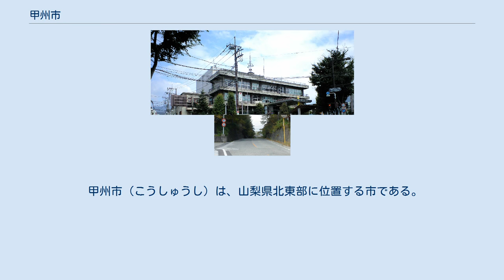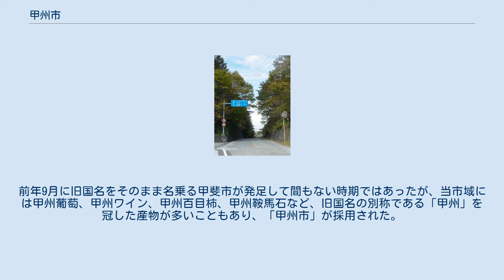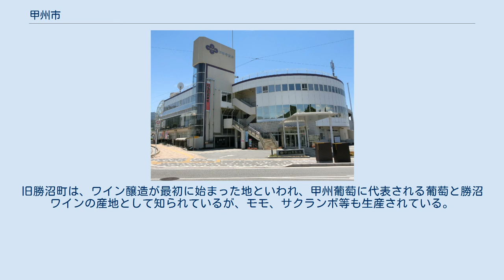甲州市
甲州市中心部（旧塩山市）周辺の空中写真。
市街地の北西に隣接した単独峰は、塩山の地名の由来となった塩ノ山である。
1976年撮影の2枚を合成作成。
 甲州市（こうしゅうし）は、山梨県北東部に位置する市である。
国中地方に含まれる。
 2005年（平成17年）11月1日、東山梨郡勝沼町、大和村、塩山市が合併して甲州市が誕生した。
 甲府盆地東部および東南部の山岳地帯から流れ出した複数の河川によって作られた勝沼扇状地などの複合扇状地からなる。
市中部は笛吹川及びその支流（日川、重川等）の流域であるが、国道411号の柳沢峠より北は、多摩川の源流域である。
市域は南北に長く、国道411号が南北に貫く。
中心市街地は市の西部にあり、市役所、代表駅であるJR中央本線塩山駅等の施設が集中している。
 中央高地式気候と太平洋側気候を併せ持つ。
 甲府市と並んで夏は暑さが厳しく、2013年（平成25年）8月10日には40.5℃を記録している。
ただし、朝晩には気温が下がるので熱帯夜となる日は少ない。
 2005年（平成17年）11月1日に塩山市、東山梨郡勝沼町・大和村が合併して発足。
合併町村名を含まないことを条件に市名を公募し、「甲州市」「武田市」「東山梨市」「フルーツ市」などが候補となった。
前年9月に旧国名をそのまま名乗る甲斐市が発足して間もない時期ではあったが、当市域には甲州葡萄、甲州ワイン、甲州百目柿、甲州鞍馬石など、旧国名の別称である「甲州」を冠した産物が多いこともあり、「甲州市」が採用された。
 一時、現在の山梨市域を含む東山梨合併構想があった。
新市名公募に関し、合併協議会は現市町村名を除外した候補を公募することで合意していたが、土壇場になり、山梨市長が急遽反対に転じ、協議から離脱した。
その後、旧牧丘町、旧三富村も離脱し、残った3町村にて、当初の構想にて公募を実施し、甲州市を立ち上げた。
 旧・甲州市役所（かつての塩山市役所） 発足当初の甲州市役所は旧塩山市役所に置かれていた。
しかし2006年に交差点の向かい側に所在する塩山ショッピングセンター シルクが営業を終了し空店舗となったことから、この施設を市が購入して改装し、2010年7月20日に移転した。
 2014年（平成26年）12月1日、佐藤大輔市議は滞在先の笛吹市内のホテルで従業員と口論になり、部屋にあったテーブルを手で壊すという事件を起こした。
2015年（平成27年）2月28日、市議会は緊急の全員協議会を開き対応の検討をし、佐藤は同日、議員辞職の意向を議長に伝える。
3月6日、辞職の許可が出る。
これにより市議会は現在、欠員1である。
 東郡地域にあたる市域は戦後に養蚕から転換した果樹栽培や観光農園を中心とした農業が主要産業となっている。
旧勝沼町は、ワイン醸造が最初に始まった地といわれ、甲州葡萄に代表される葡萄と勝沼ワインの産地として知られているが、モモ、サクランボ等も生産されている。
旧塩山市は、モモ、スモモ、サクランボ、および干し柿が主要農産物である。
 高等学校 中学校 小学校 図書館 市民会館・公民館 高速道路 一般国道 国道411号柳沢峠 県道 道の駅